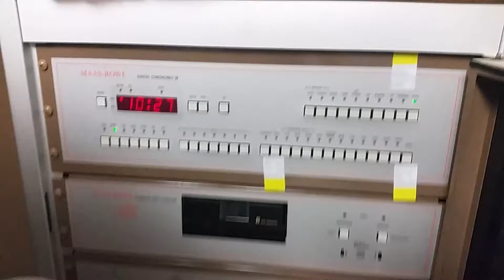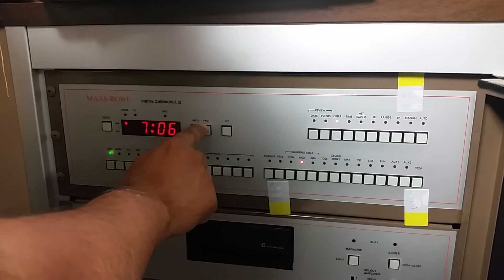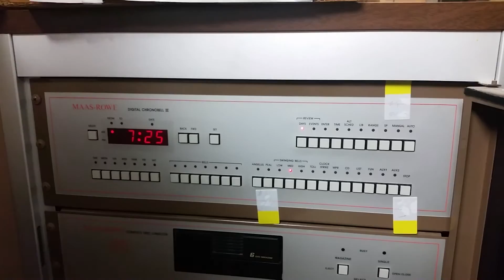Programming Maas-Rowe Bell System II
Changing the Bell Type Associated with a Time Event